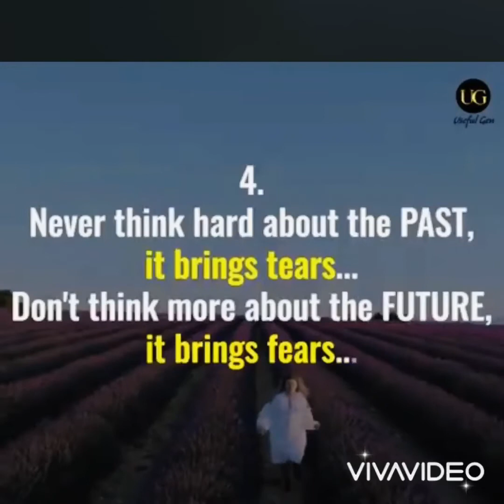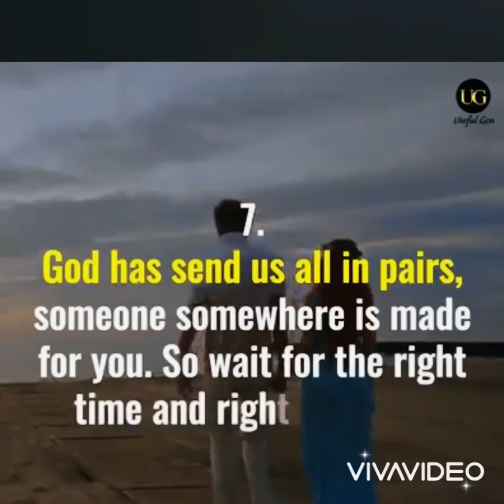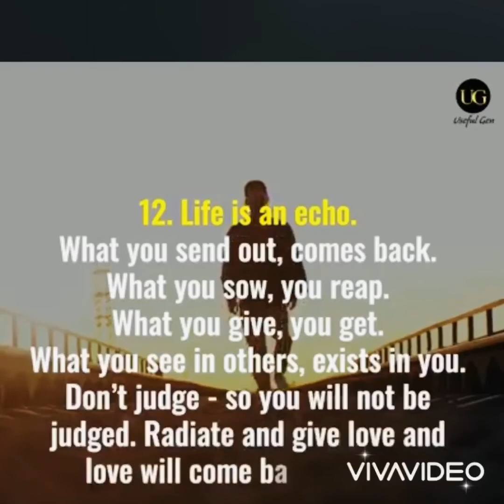12 Positive Things that you need in life | Adopted Source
Adopted Source. Sharing with good purpose. Spread love & positive vibes